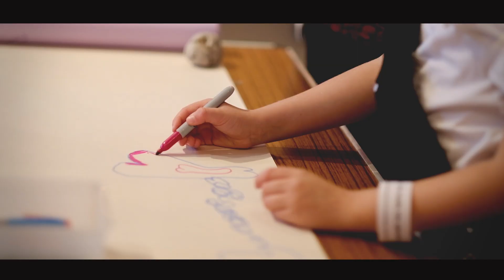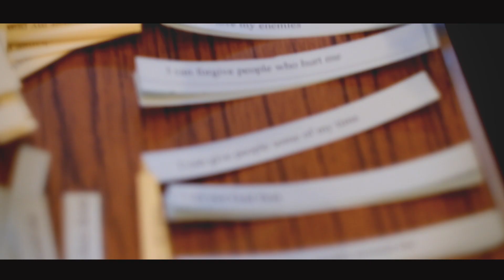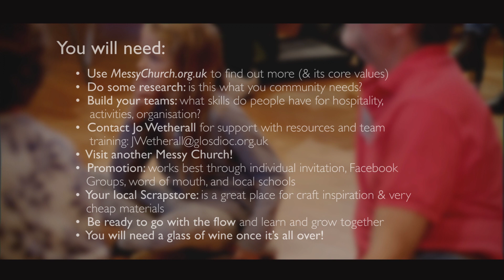Messy church in the Diocese of Gloucester